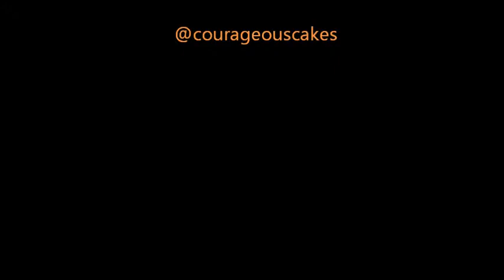getting Personal with Food: Episode 10 - Cupcakes for Courage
Catch yourself dreaming of a Parisian getaway: walking up to a french pastry shop and helping yourself to a fine Gateau? Look no further than chitown's own Cupcakes for Courage.